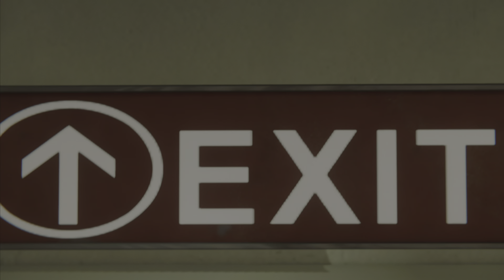Marvel's Spider-Man Chases BLACK CAT